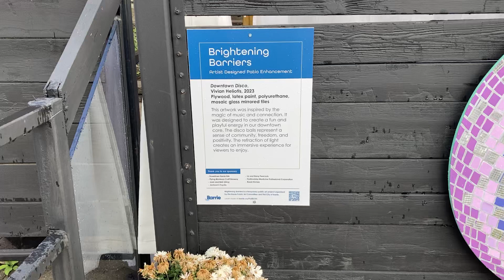North Restaurant Folk Art